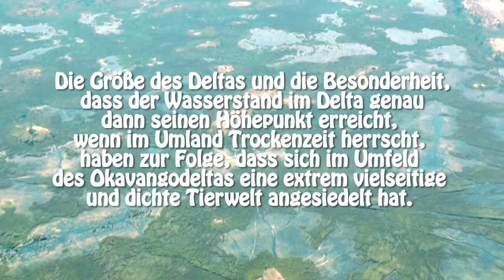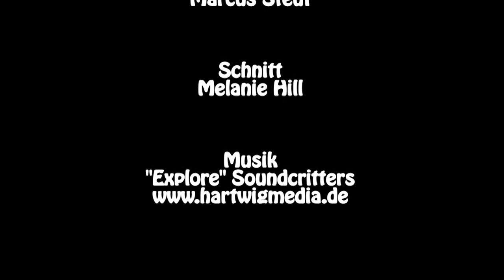Afrika 2015 Namibia Botswana Simbabwe